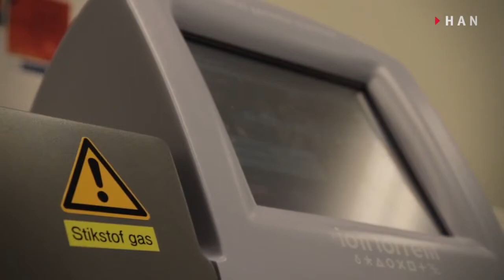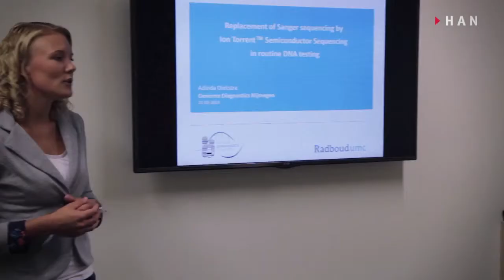Master Molecular Life Sciences at HAN University of Applied Sciences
HAN University of Applied Sciences is university situated in Arnhem and Nijmegen, Netherlands. It is considered to be one of the top educational institutions in the region. The university has about 30 000 students, 2100 of which are international, coming from 70 different countries.